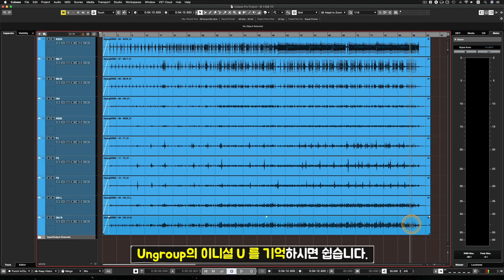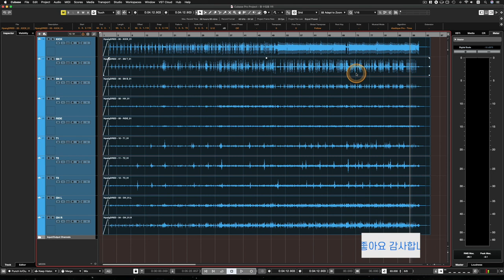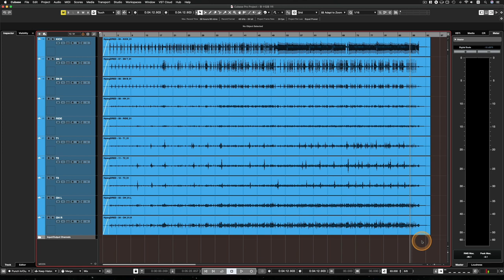[큐베이스 꿀팁] 여러 이벤트를 그룹으로 묶어 한 번에 제어하기! 또는 나도 모르게 묶인 이벤트 풀기! | 그룹 이벤트 | Grouping Events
알아두면 쓸모있는 큐베이스 프로 팁 #64 - 여러 이벤트를 그룹으로 묶어 한 번에 제어하기! 또는 나도 모르게 묶인 이벤트 풀기! | 그룹 이벤트 | Grouping Events

: 마이크를 여러 대 사용하여 동시에 녹음을 한 경우나 오디오 작업 외에 미디 작업 등에도 특정 이벤트 들을 동시에 제어해야 할 상황이 있을 때 그 원하는 이벤트 들을 그룹으로 묶어서 한 번에 제어하면 매우 편하게 작업할 수 있습니다.

그런데 큐베이스 줌 인, 아웃 단축키가 G, H 다보니 실수로 Ctrl(Cmd) 와 함께 그 단축키를 눌러서 자기도 모르게 이벤트가 그룹으로 묶이는 경우가 많습니다. 그래서 의외로 이벤트들의 그룹을 푸는 것에 대한 질문이 더 많기도 합니다.

이번 영상에서는 이벤트를 그룹으로 묶거나 푸는 방법과 이 기능을 언제 쓰면 좋은지에 대한 내용에 대해 알아봅니다.